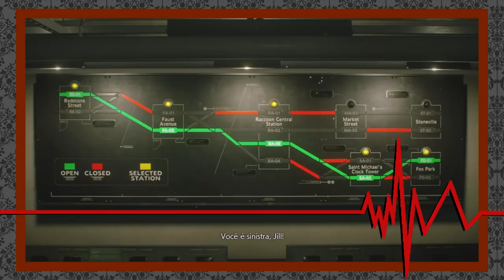🔊 Os Problemas de Resident Evil 3 Remake | FACE YOUR FEAR PODCAST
Já analisamos Resident Evil 3 Remake e já falamos muitas coisas a REspeito do jogo, mas chegou a vez de DEBATER sobre os problemas dele com um amigo, que não poderia ser outro além de Makson Lima, do @MasQueHorror! Avisando desde já que este podcast pode ter spoilers para quem não jogou RE3 ainda.

💡 Edição do Podcast: Gill (Twitter @outerheaven)

💌 FALE CONOSCO!